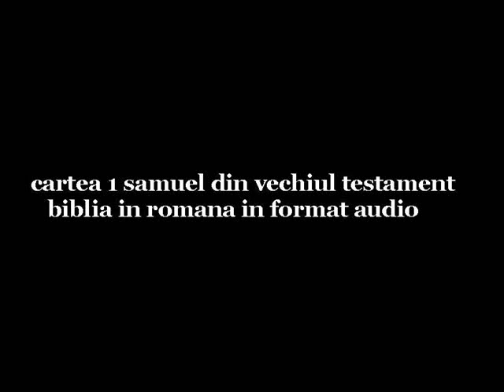0245 1 Samuel 8 Vechiul Testament Biblia audio in Romana